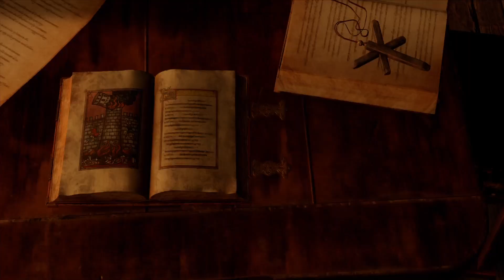Resident Evil 4 Remake | Part 13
This is part 13 of my Resident Evil 4 Remake playthrough I did on Twitch.

A remake of Resident Evil 4?! What a time to be alive!

Likes, comments, subscriptions are always welcome!